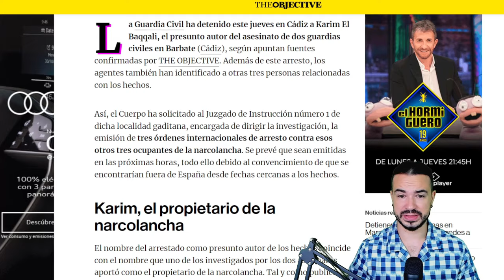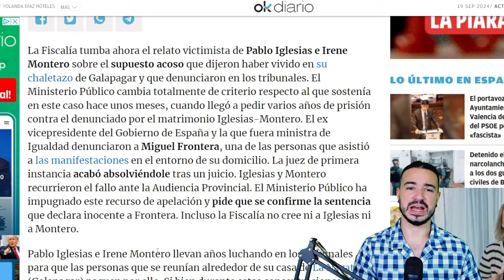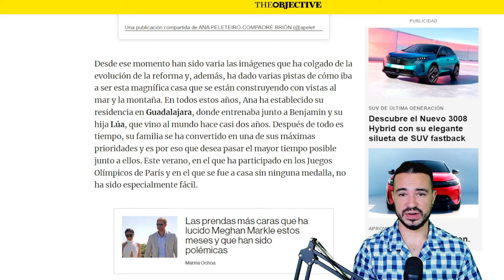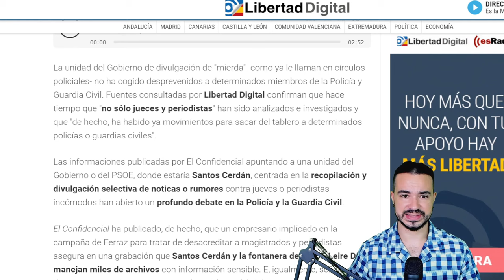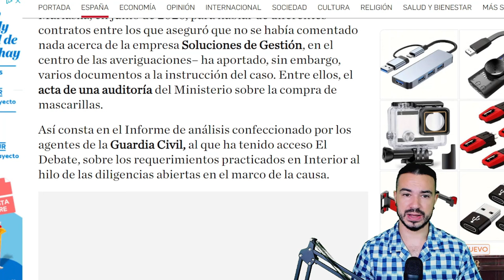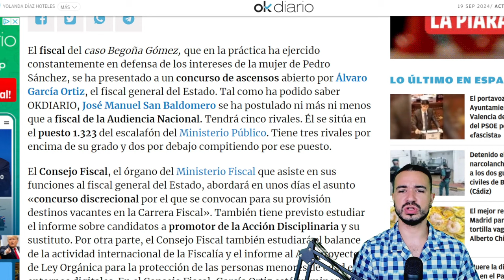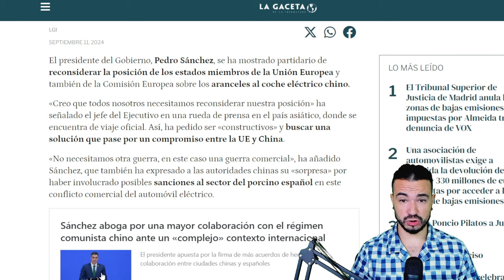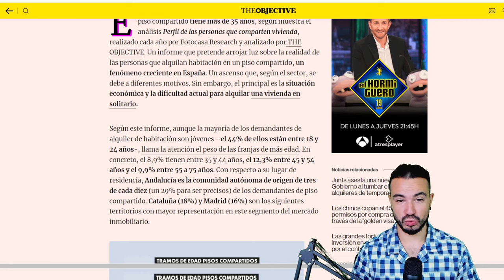PODCAST DE ACTUALIDAD 19 DE SEPTIEMBRE DE 2024